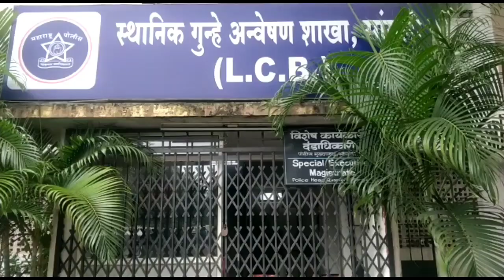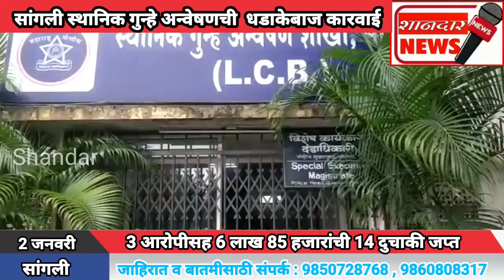सांगली स्थानिक गुन्हे अन्वेषणची धडाकेबाज कारवाई, 3 आरोपीसह 6 लाख 85 हजारांची 14 दुचाकी जप्त.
*सांगली : प्रतिनिधी*

*सांगली स्थानिक गुन्हे अन्वेषणची  धडाकेबाज कारवाई*

*3 आरोपीसह 6 लाख 85 हजारांची 14 दुचाकी जप्त*